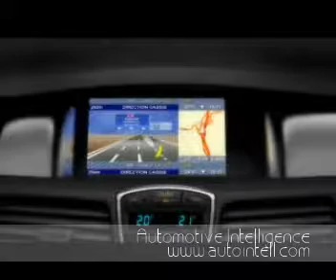Renault Laguna in a mood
Presentation of the all new Renault Laguna Art-style